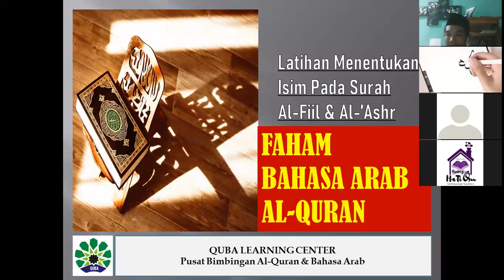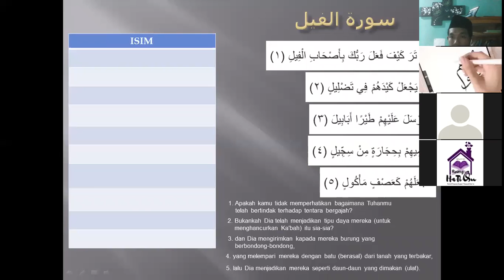Latihan Menentukan Isim Ma'rifah 1